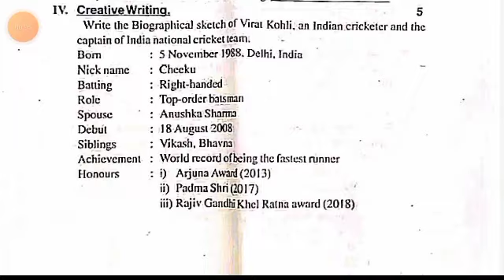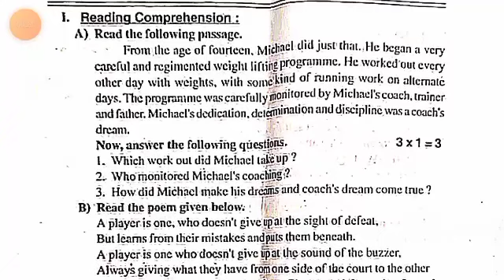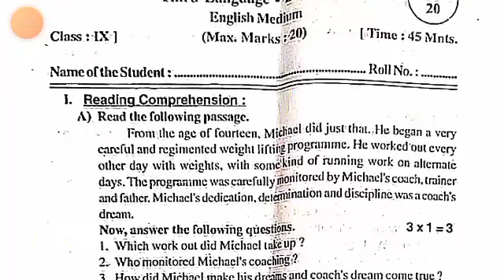ap 9th class Fa2 english question paper 2023|9th class english fa2 answer key 2023-24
💯ap 9th class fa2 english question paper 2023|9th class english fa2 question paper 2023 with answer

ap 9th class fa2 english 💯real question paper 2023-24|ap 9th class english fa2 question paper 2023

Ap 9th class English fa2 💯real question paper 2023-24|9th class fa2 english question paper 2023

9th class fa2 English question paper 2023 latest
9th class fa2 exam telugu real paper 2023-23 Ap
9th class English fa2 question paper 2023
9th class fa2 English question paper 2023-24
9th class English question paper for fa-2 exams
9th class English question paper for fa-2 exams
9th class fa2 English question papers 2023 latest,

9th class fa2 English question paper 2023 latest
9th class fa2 exam telugu real paper 2023-23 Ap
9th class English fa2 question paper 2023
9th class fa2 English question paper 2023-24
9th class English question paper for fa-2 exams
9th class English question paper for fa-2 exams
9th class fa2 English question papers 2023 latest,